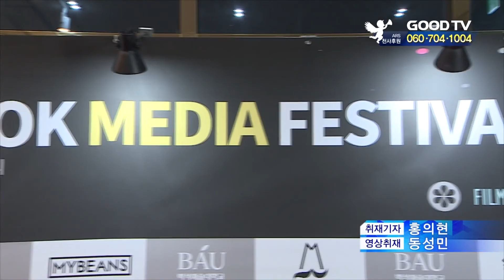[GOODTV NEWS 20181108] 백석미디어페스티벌, '복음 콘텐츠' 눈길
개인 미디어의 확장으로 다양한 콘텐츠가 소비되는 가운데, 영적 콘텐츠로 우리 사회에 선한 영향력을 주는 축제가 열렸습니다. 백석예술대학교는 올해로 3회째 미디어페스티벌을 개최하며 진리의 기쁜 소식을 전하고 있습니다.

학생들의 지도를 맡은 백석예대 감성원 교수는 "지난 2년간 갈고 닦은 실력으로 학생들이 복음적 콘텐츠를 만들어 선보인다"며 "학내 축제지만, 지역 주민들도 함께 참여하는 행사로 진행하고 있다"고 소개했습니다.

이번 축제엔 영상 미디어 16 작품과 애니메이션 35 작품 등 모두 90편의 작품이 출품됐습니다. 트라우마를 겪는 친구를 도와 새로운 미래를 꿈꾸는 단편 영화부터 기존의 만화를 패러디한 작품까지 다양한 내용으로 구성됐습니다.

축제에 참여한 학생들은 "선후배 학우들이 만든 콘텐츠가 많은 이들에게 선한 영향력을 주길 바란다"며 "앞으로도 페스티벌이 성장해 나가길 기도하겠다"고 전했습니다.

* 시청방법
- 위성TV: KT 스카이라이프 193번